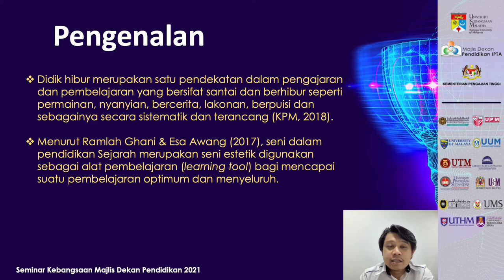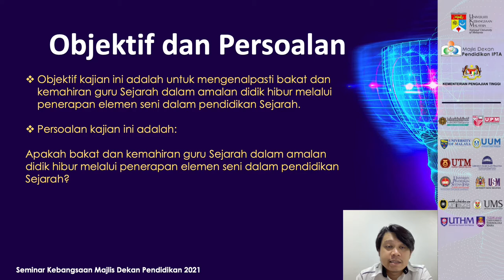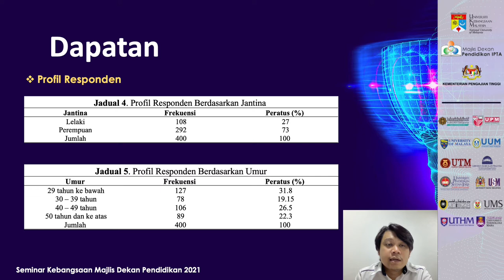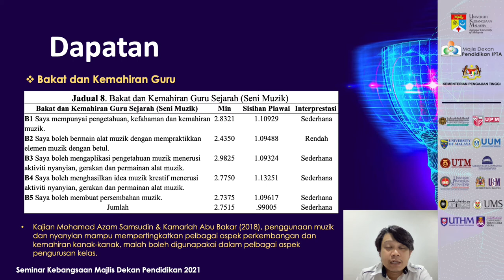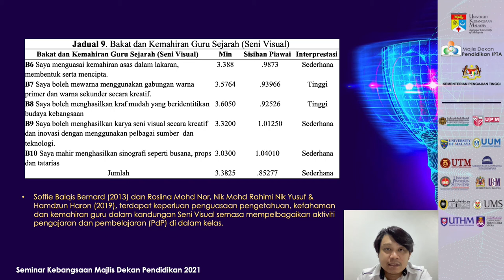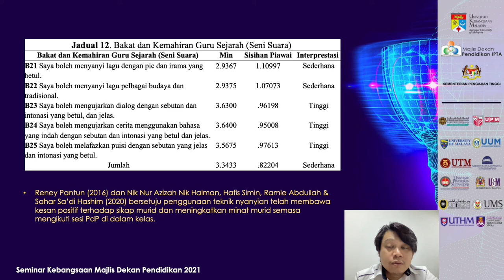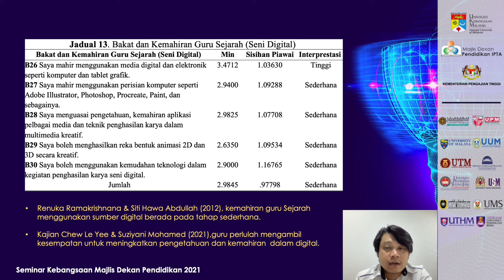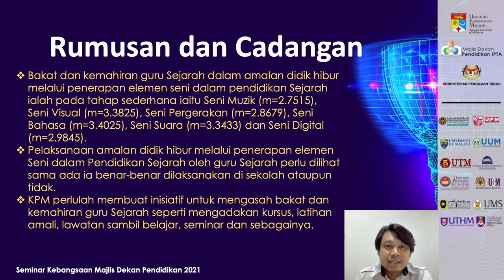BAKAT DAN KEMAHIRAN GURU SEJARAH DALAM AMALAN DIDIK HIBUR MELALUI PENERAPAN ELEMEN SDP SEJARAH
SEMINAR KEBANGSAAN MAJLIS DEKAN PENDIDIKAN UNIVERSITI AWAM 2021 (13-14 SEPTEMBER 2021)

Tajuk :
BAKAT DAN KEMAHIRAN GURU SEJARAH DALAM AMALAN DIDIK HIBUR MELALUI PENERAPAN ELEMEN SENI DALAM PENDIDIKAN SEJARAH

Nama Pembentang :
MUHAMMAD SYAKIRIN ARIFFIN & MOHD MAHZAN AWANG

Organisasi/Institut :
FAKULTI PENDIDIKAN, UNIVERSITI KEBANGSAAN MALAYSIA